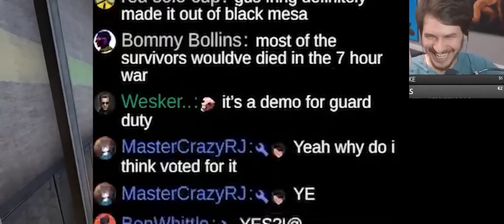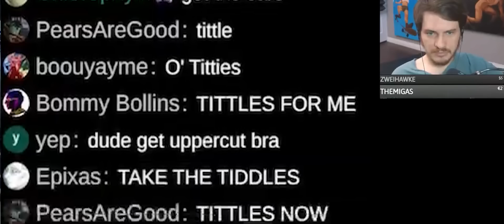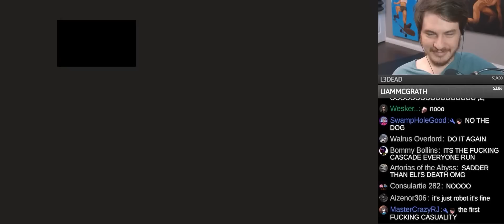plays Blue Shift | Fan-made Highlight